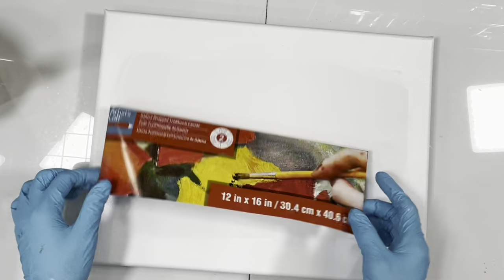VINTAGE ROOTS -Sara Taylor inspired (Pearl Pour with Aussie Swipe)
VINTAGE ROOTS (Pearl Pour with Aussie Swipe)

I love the outcome these Colourarte pigments produce in a pearl pour. Very unique and almost a watercolor effects.

Sara Taylor clued me in to my slip up in using the Bebe 8300 or 7300 to make these pigments “paints.”  In theory it seems plausible but using satin enamels on satin enamels won’t produce pearls. Thanks Sara….much better results!

Recipe for pigments
Two scoops pigments
Wet with Gac100
Add squirt of liquitex pouring medium
Incorporate gloss gel (any brand)
Mix well!
Thin with gac800

No floetrol
No water

Pearl Mix
4 oz Apple barrel matt acrylic paint
4 oz Artist Loft soft body white (2021)
8 oz American Floetrol
1 oz Bebr 7300
1 oz Decoart Satin enamels
1 TBSP Liquitex Pouring Medium
1 TBSP Gac800
1/2 tsp Zinsser (optional)
6-8oz water
Thin this to NO TRACE

Code:
GRATEFULCREATIONS

HANDS OFF HANDLES

Code:
GRATEFULCREATIONS

Please be safe and create